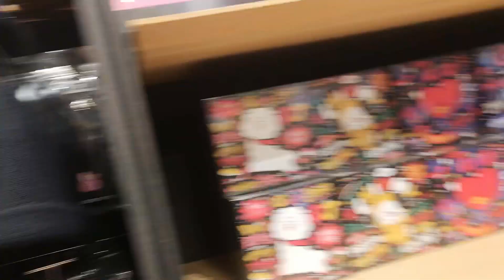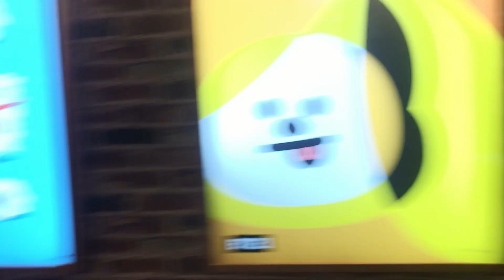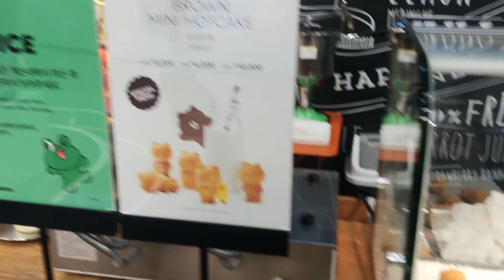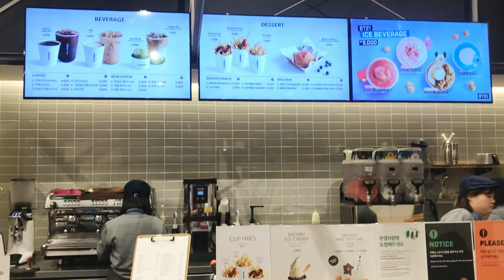BTS BT21 LINE FRIENDS STORE AND CAFE IN GANGNAM SEOUL KOREA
Flagship store selling toys, homeware & accessories inspired by cute mobile phone creatures.

Address: 27 Dosan-daero 13-gil, Sinsa-dong, Gangnam-gu, Seoul, South Korea